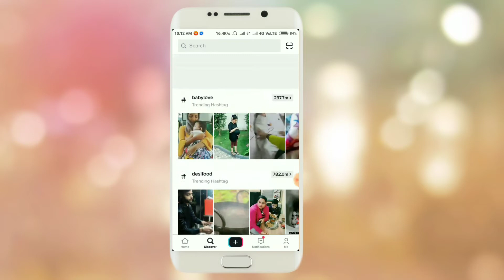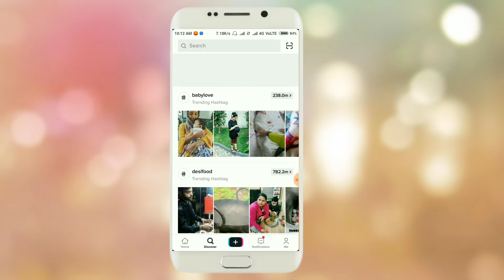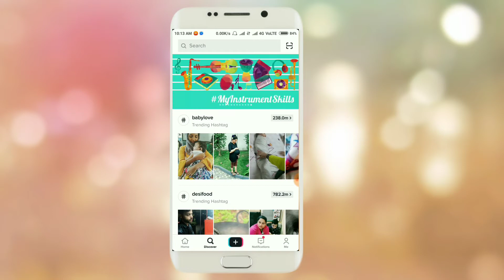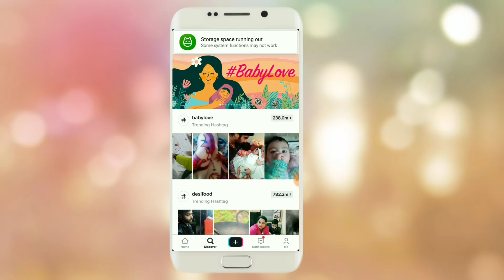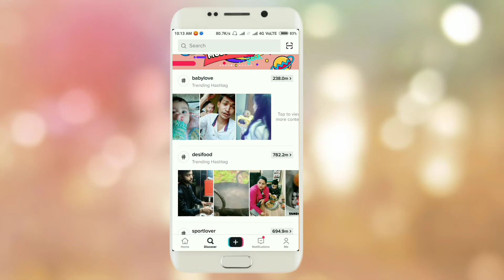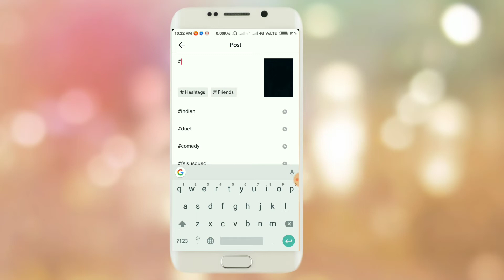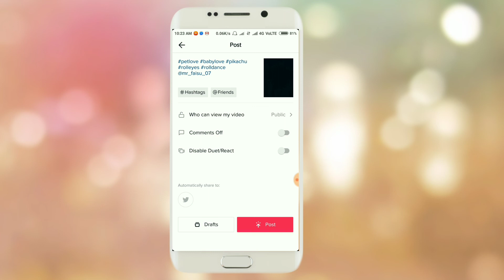Tik TOK Video Viral kese kare || How to viral Tik Tok Videos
Jai hind bhaiyo apka swagat he hamare naye youtube channel parr I hope aap sab acche honge me iss channel parr ese he kuch tech information lata rehta hu I hope apko pasand ati ho To hamare youtube channel ko like share & Subscribe karna na bhule.

1.Tik tok video viral kese kare
2.How to viral tik tok videos
3.Tik tok par likes kese badhaye
4.Tik tok par views kese paye
5.Tik tok par Hashtag kese lagaye.
6.How to use viral hashtag  in tik tok
7.How to viral my tik tok videos
8.How to make viral videos on tik tok
9.How to make your videos viral on tik tok
10.Tik tok par likes aur views bhadane ka tarika.

Tik Tok video viral kese kare